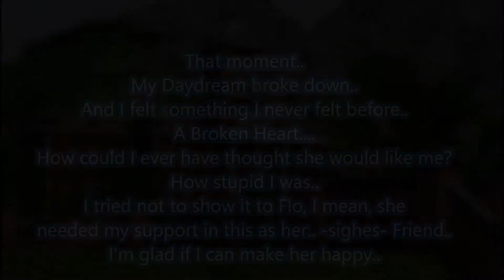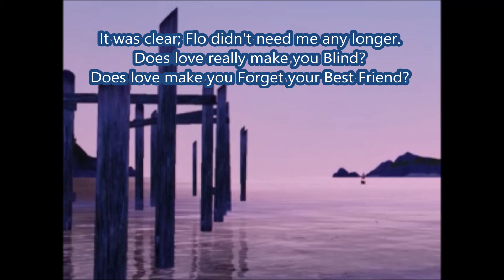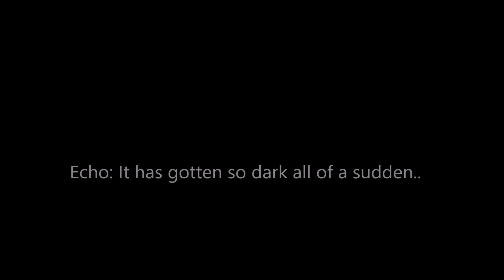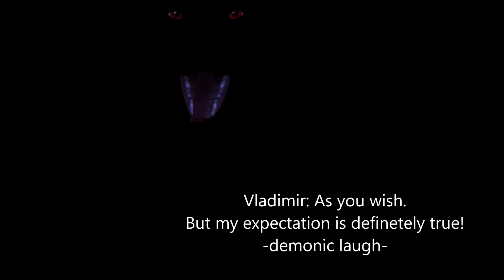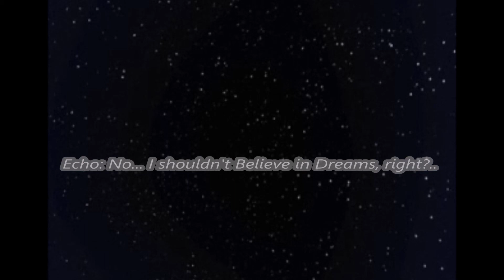Copy of ''Be Who you Are '' Episode 6 ~ Sims 3 pets